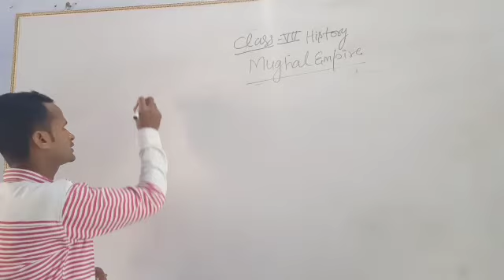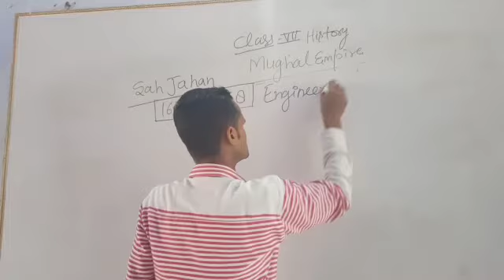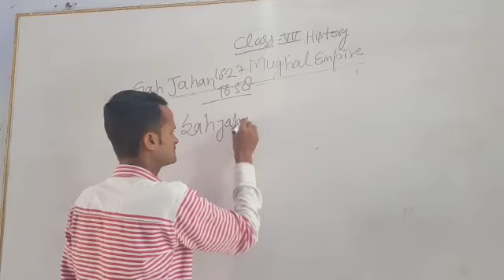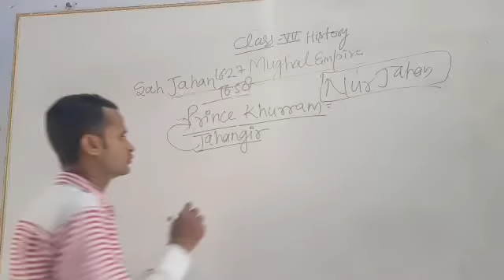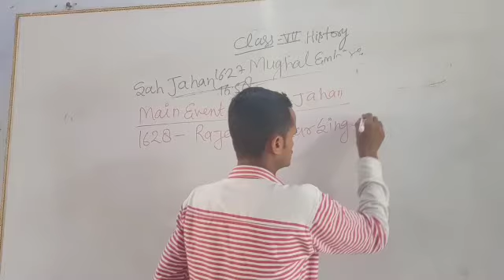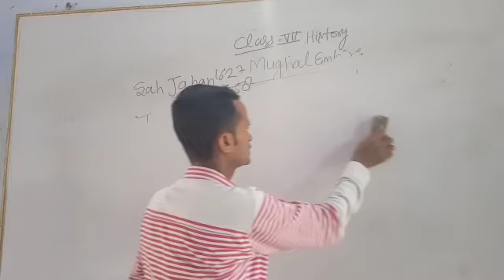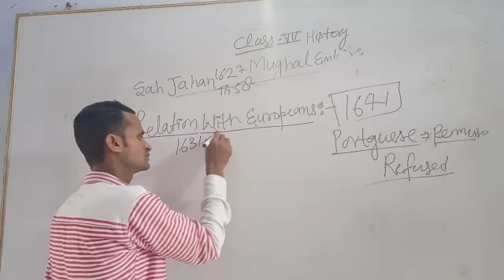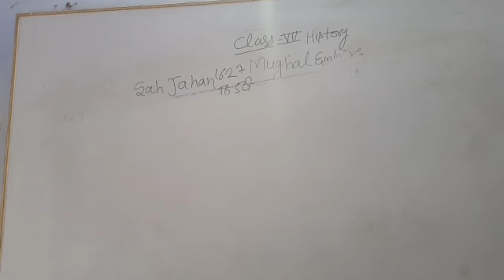Mughal Empire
Class7 History  lesson 4 Mughal Empire